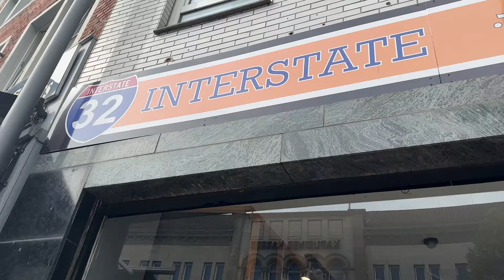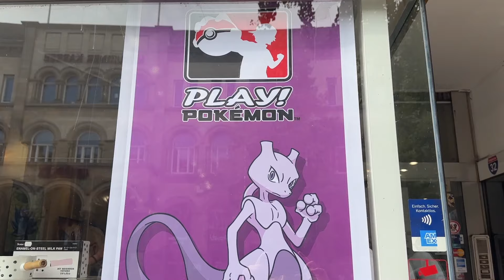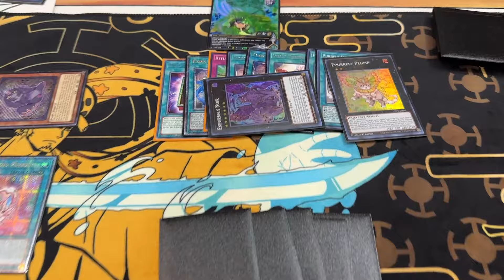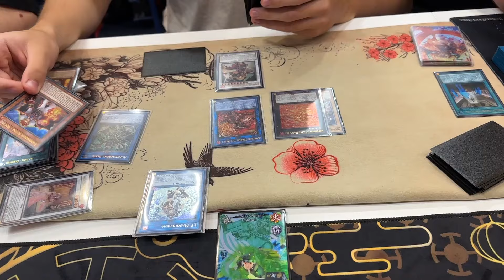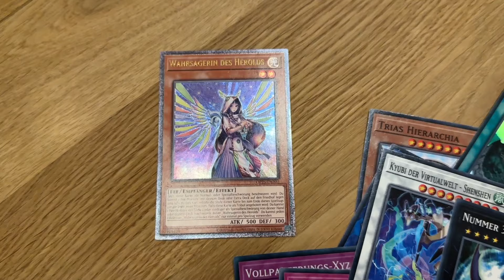Back wie‘n englischer Rücken | Yu-Gi-Oh! Aachen Local [Interstate32] Vlog #43 | September 2024